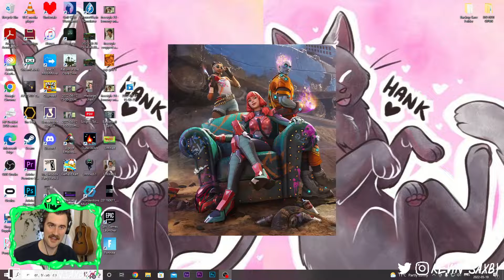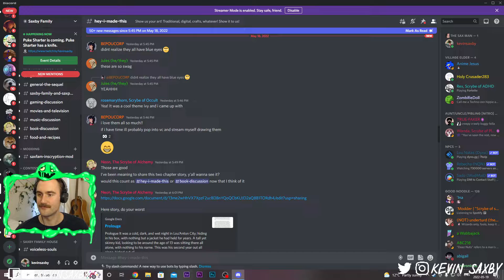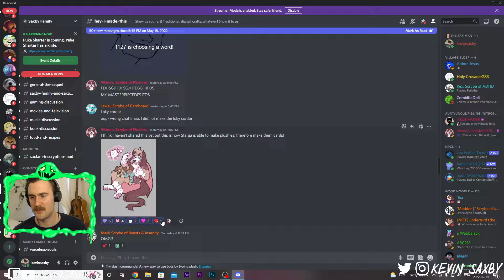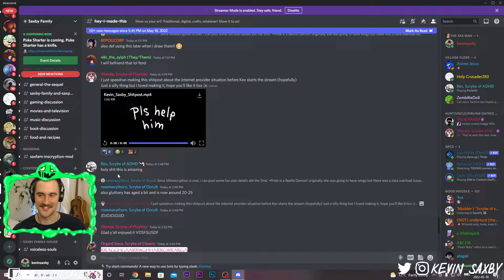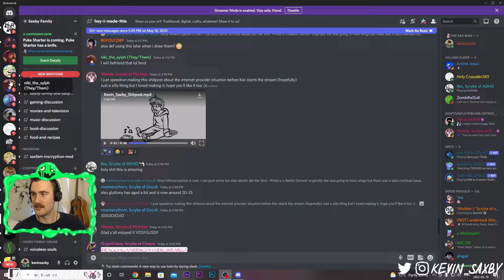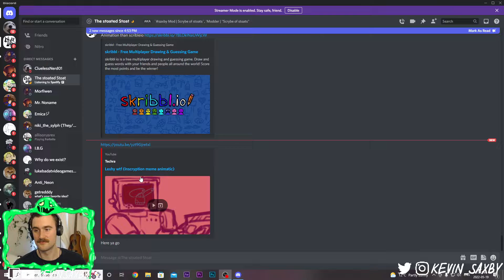the fortnite stream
forgive me
old business card at 3:38
fortnite at 19:07